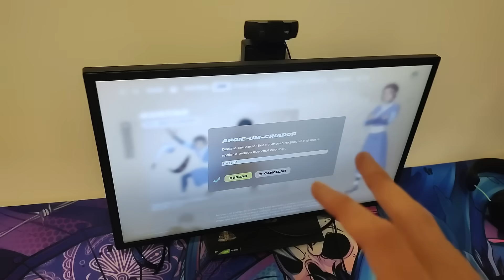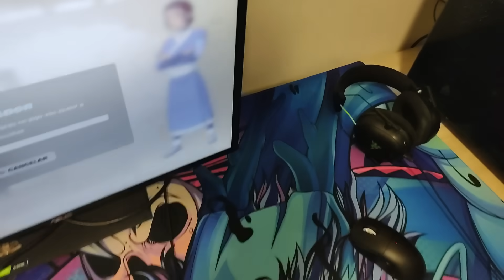MEU SETUP GAMER de R$30.000!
Use CODE TheFeloz na loja de itens